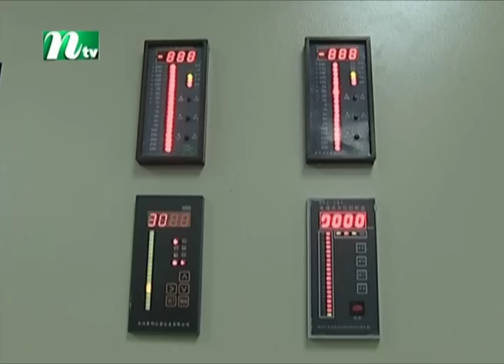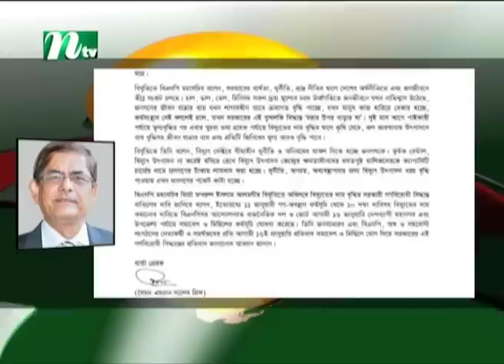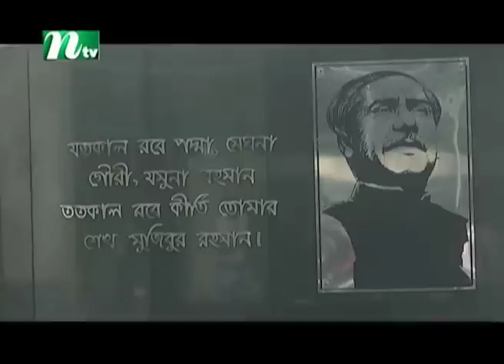🟢 মধ্যরাতের খবর : ১৪ জানুয়ারি ২০২৩ | NTV News | NTV News Bulletin